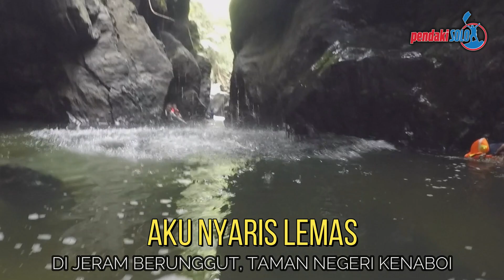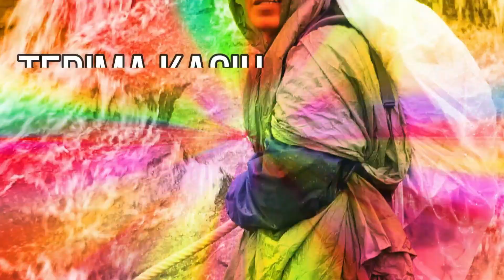AKU HAMPIR LEMAS DI JERAM BERUNGGUT, JELEBU NEGERI SEMBILAN - Rentas Negeri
Ramai ambil peluang rentas negeri balik kampung tetapi aku... rentas bersantai
Ahad lepas (17 Okt 2021) aku join team Pencipta Alam Hikers dalam trip ke Jeram Berunggut di Taman Negeri Kenaboi, Jelebu. Aku nyaris lemas kerana arus deras di jeram yang penuh adventure. (first times aku join ke air... sebelum ni hanya anjat bukit dan gunung aje...
Memang rare, sebab team PAH memang terbaik, pengalaman yang tidak boleh dijual beli, keselamatan semua diutamakan, siapa nak join next trip boleh singgah pages FB Pencipta Alam Hikers (PAH) ye...

Selepas menonton video ini, sila komen pendapat anda.

Untuk Video Terkini pada masa akan datang.